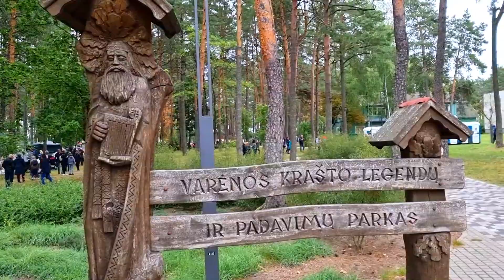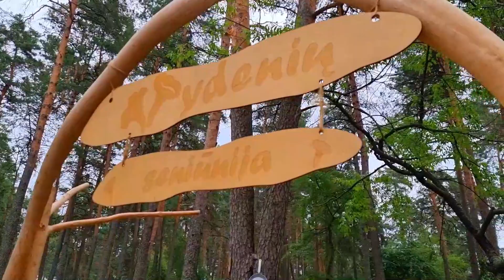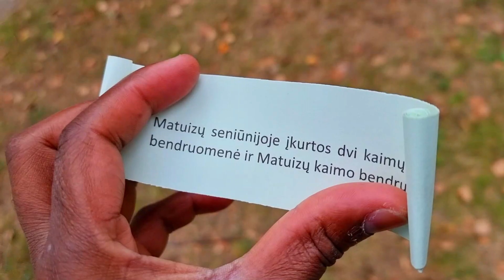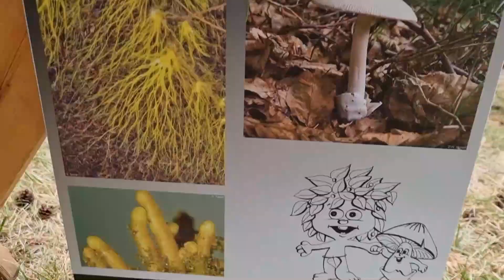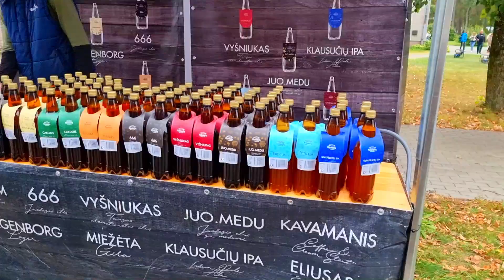Varėna mushroom festival| Tamil vlog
In this video I am sharing my experience in varena mushroom festival.
Varėna itself is a small silent town in the South unofficially titled as a capital of mushroom hunters. The whole Varena region (Dzūkija land) is famous for wild mushrooms. Some sorts of Lithuanian mushrooms are exported to European countries. Mushroom foraging is the lifestyle of the locals.
The famous Varėna mushroom festival usually takes place in the end of September – at the very peak of Lithuanian mushrooms season. Mushroom festival attracts tourists from all over the world. Here you can explore Lithuanian cuisine dishes, participate at mushroom hunt, listen to local folk music, walk around colorful market and handcrafts bazaar. The whole day attraction is guaranteed!